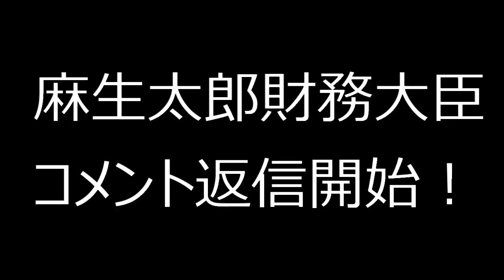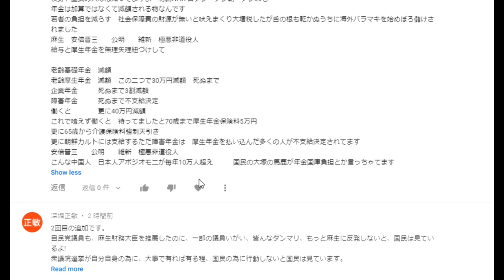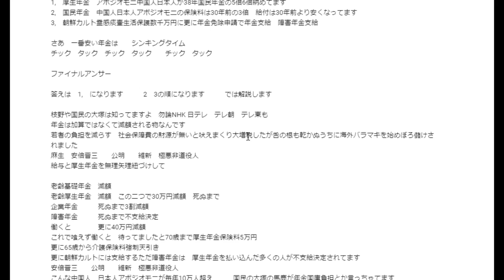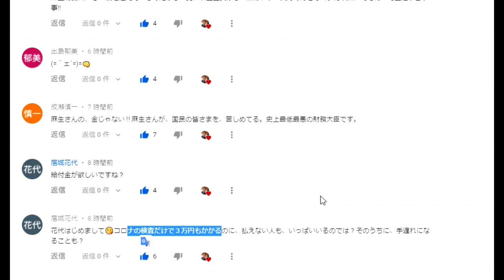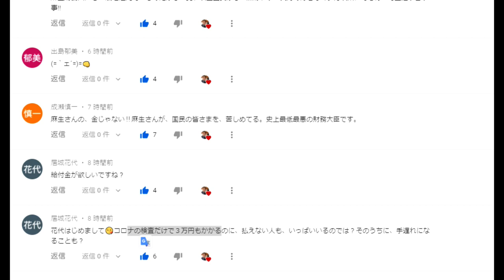【隠居TV】麻生太郎財務大臣に言いたいこと言ってみよう！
麻生太郎財務大臣兼副総理「責任力」

「件名：速稼塾（あなたのお名前）」